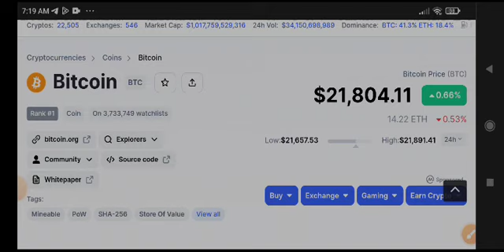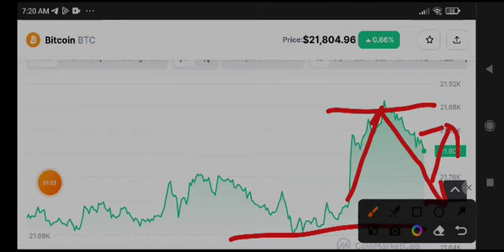Bitcoin News Today! BTC Price Prediction Update